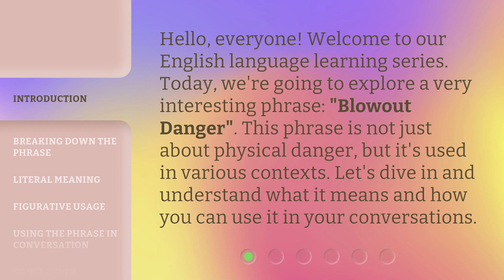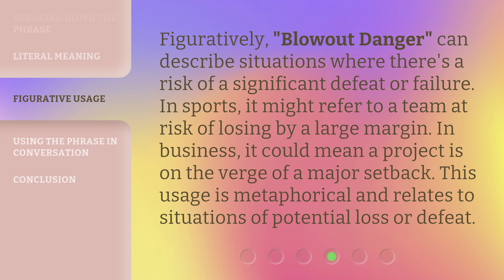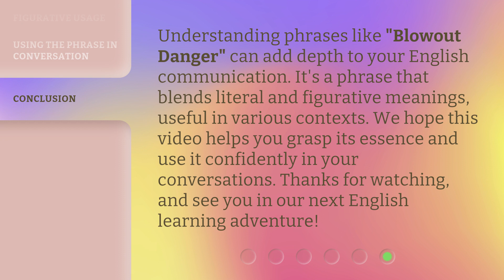Understanding "Blowout Danger" in English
Unlocking the Secrets of Blowout Danger: A Guide to English Mastery • Discover the key to mastering English fluency and avoiding common pitfalls with our comprehensive guide to understanding 'Blowout Danger'. Get ready to take your language skills to new heights!

00:00 • Introduction - Understanding "Blowout Danger" in English
00:31 • Breaking Down the Phrase
01:01 • Literal Meaning
01:24 • Figurative Usage
01:50 • Using the Phrase in Conversation